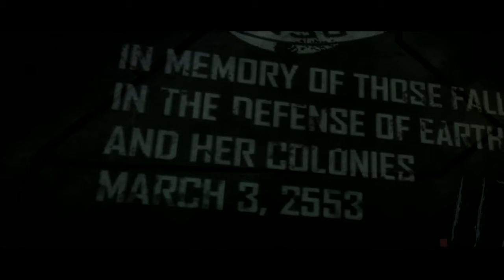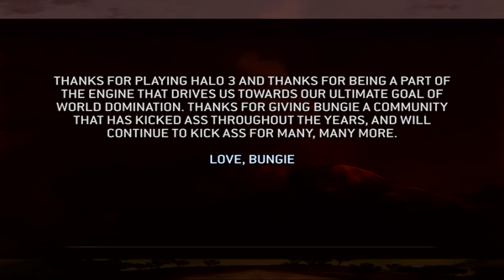C&J Play Halo 3 - Part 24.mp4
Caleb and Josh play Halo 3.